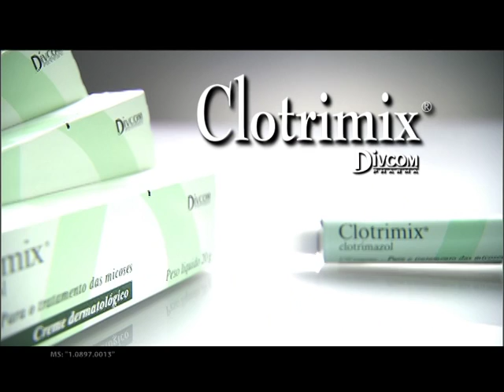JUAN MARTYN - Apresentador Médico - CLOTRIMIX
Juan Martyn Apresentador Locutor Mestre de Cerimonias Clotrimix creme mulher nua Paula Melissa pano branco
Lixadeira Mel